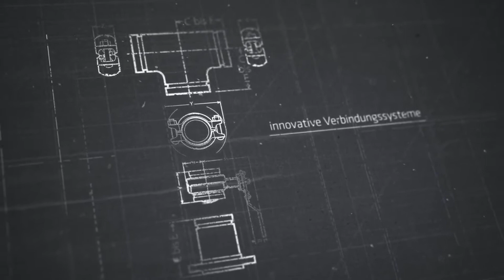AGI+ – Entwicklung und Herstellung I Ausblick auf weitere Entwicklung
Das Produkt Buschheuer AGI+ wurde  speziell für eine besonders hohe Nachhaltigkeit bei Herstellung und Nutzung entwickelt und entspricht den Anforderungen der AGI Q 151. Alle gängigen Normen bezüglich Lufthygiene, primären Lasten bei der Herstellung, Nutzungsdauer und  LifeCycle werden maximal übertroffen.